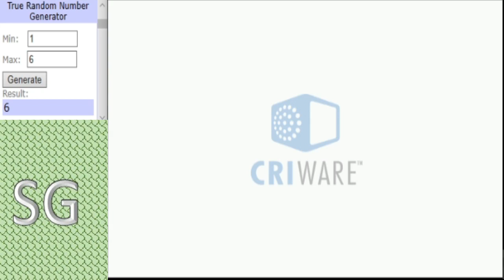Dinosaur King Arcade Tournament 2020 - Group Stage (C) - Team Asia vs Spitfire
A top of the table clash here between unbeaten Team Asia and high flying Spitfire, a win for Spitfire puts them top while a win for Team Asia will see them into the last 16.